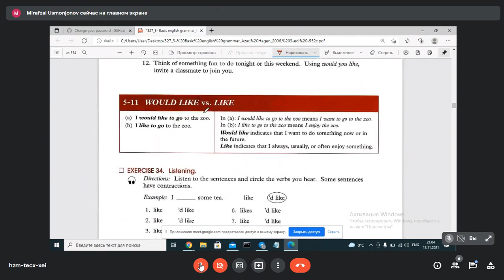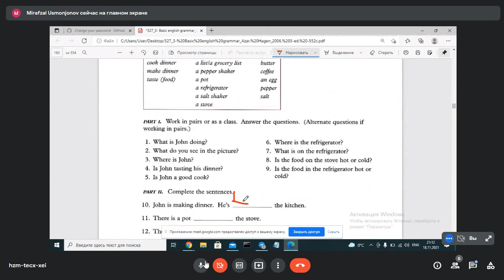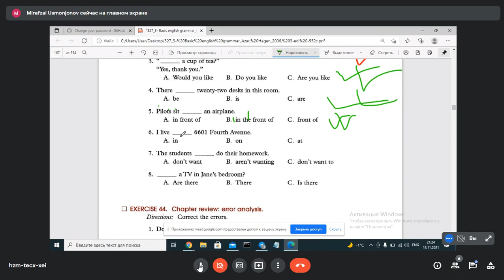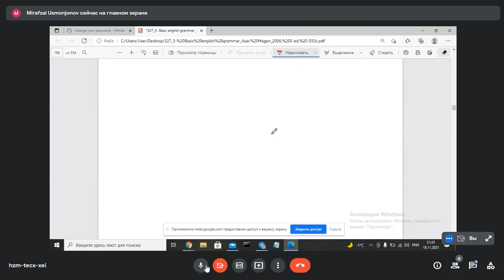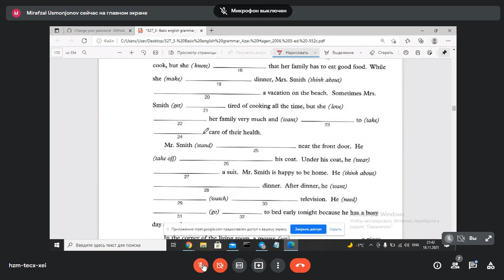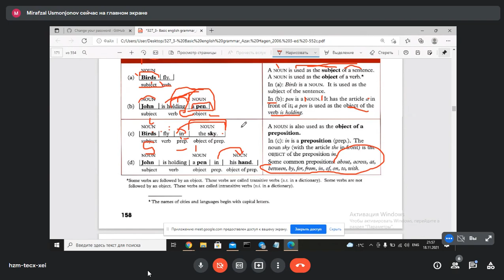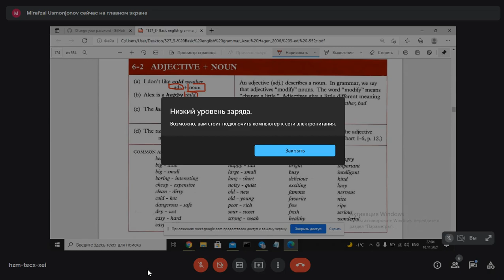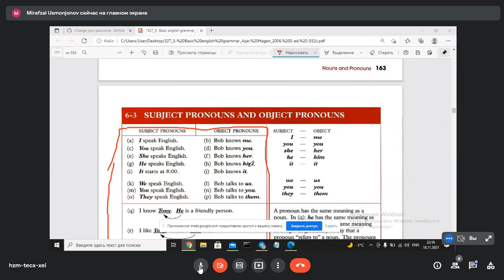12-dars. Ingliz tilini Janob Mirafzal bilan birga o'rganamiz🏴󠁧󠁢󠁥󠁮󠁧󠁿📕✔️ | izlan & rivojlan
Izlan & Rivojlan loyihasi navbatdagi videoni sizlarga taqdim etadi.